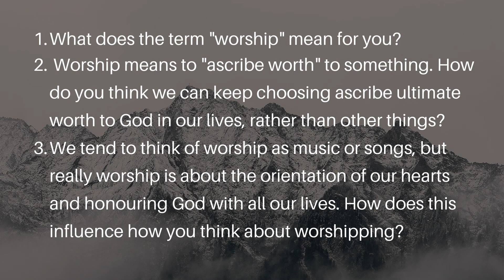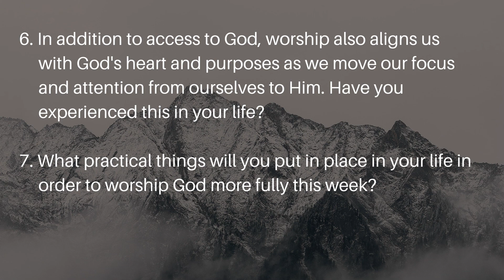Shaken Small group Material 01: The gift of worship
Part 1 of our small group material for the "Shaken" series about worship. This week we talk about the gift of worship.